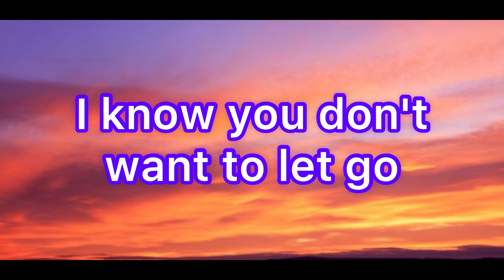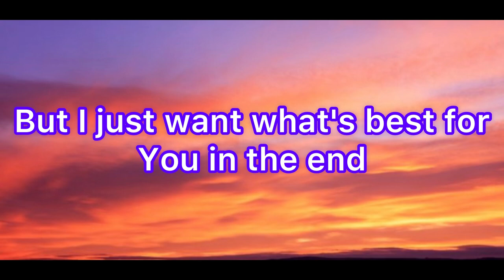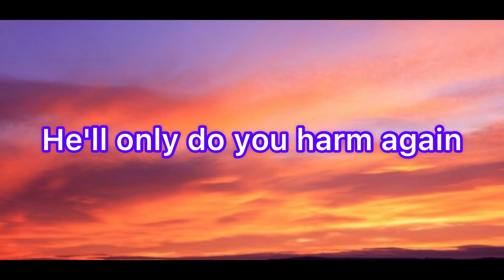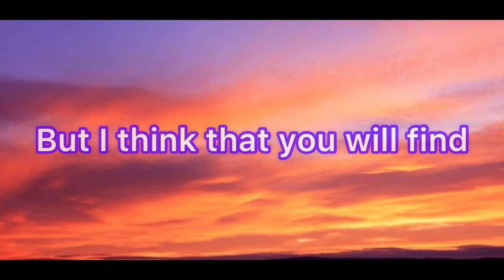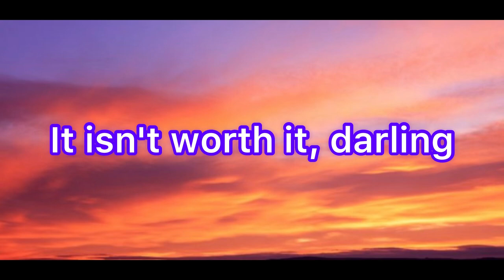Alec Benjamin - Devil Doesn’t Bargain (lyrics)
I have make a lyrics of the song Devil Doesn’t Bargain

Mm
The devil doesn’t bargain
Mm

Mm
Mm

Mm
Mm
Mm
Mm